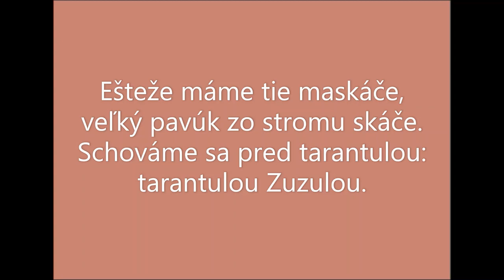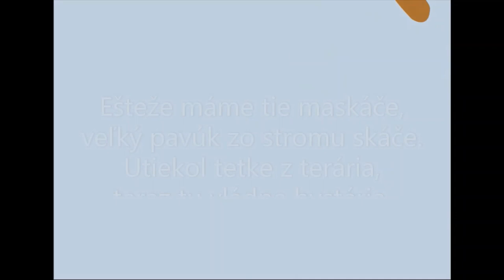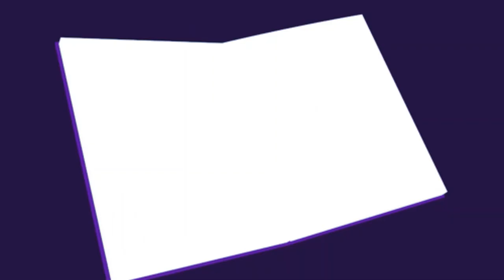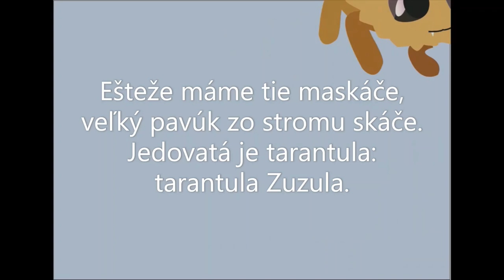ROCK OCKO: Tarantula Zuzula (feat. Rastislav Lalinský)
Rocková verzia od ROCK OCKO/ Rock version by ROCK OCKO
Originálna téma/Original Theme - J. K. Mertz: Tarantella

Rastislav Lalinský - spev/vocals
Jaroslav Hell - arr., gitara/guitar, basa/bass, klávesy/keys
Jana Hellová - flauta/flute
Diana Čornaková - fagot/bassoon
Mária Hudeková - husle/violin
Andrea Hellová - animácia tarantule a spolupráca s textom/tarantula animation and collaboration with lyrics